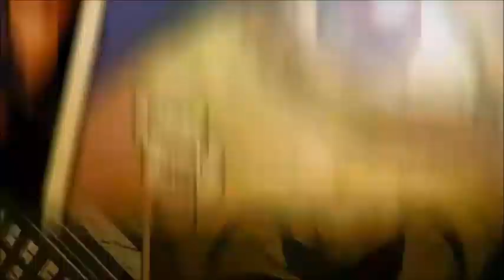20th Century Fox / Sony / Columbia Pictures / WB Games / Marvel / Activision / Beenox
Taken from Activision's Marvel Collection (2019) for the PS4, Xbox One, Nintendo Switch and PC.

NOTE: Fake.